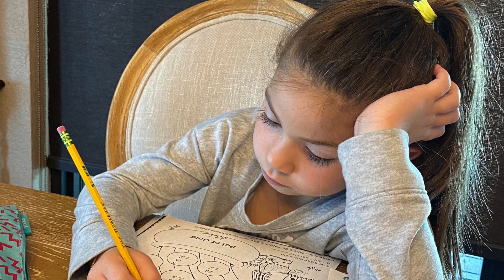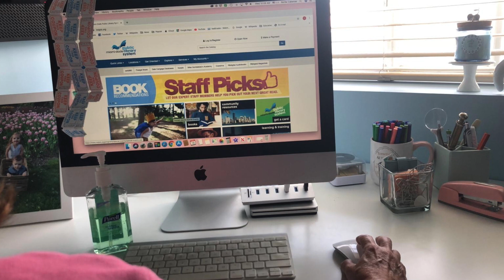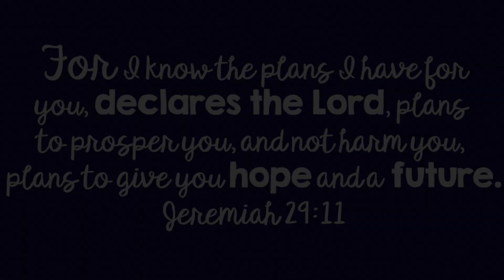SAS Connected!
This is NOT a monetized file.  This is a file used to uplift the community of St. Agatha Catholic School in the midst of the Coronavirus Pandemic.